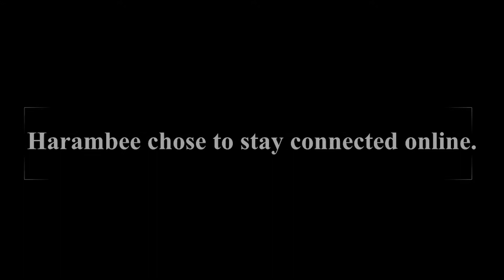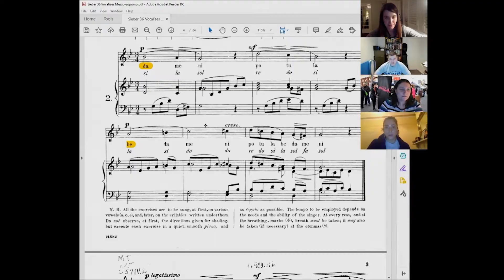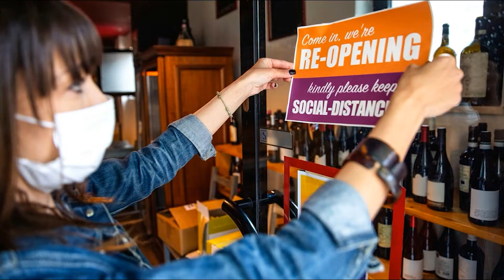breathin - Harambee A Cappella (Virtual Cover)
TW: COVID-19
breathin - Ariana Grande
Written by Savan Kotecha, Ariana Grande, Max Martin, and Ilya Salmanzadeh

Arranged by Daniel Kim
Edited and mixed by Daniel Kim
Video edited by Georgia Harris

Soloists: Georgia Harris, Daniel Kim
Vocal Percussion: Daniel Kim
This arrangement of Ariana Grande's "breathin" is a cathartic response to the COVID-19 pandemic, encapsulating the experiences of each member in the ensemble. Premiered during the 2020 RESOLVE showcase and most recently featured in the Monash University Student Theatre 2021 Cabaret Festival, experience this inspiring performance in-person at our upcoming concert, EMBRACE, on the 11th of December, 2021, at Fitzroy Town Hall.
Featuring:
Angelique Both
Charlotte Roberts
Teleri Holton
Georgia Harris
Stephanie Wagstaff
Lauren Russo
Zara Gates
Alex Liao
Jack Liao
Daniel Kim
Jarek Głowacki
Ricardo Mariano
Wei Hong